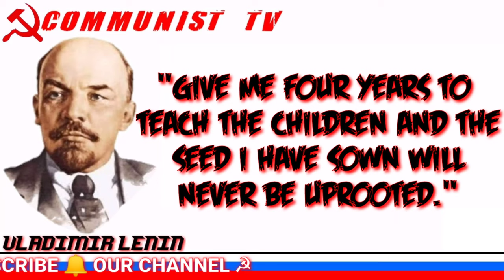Vladimir Lenin Quotes|Vladimir Lenin whatsapp status| Communism Whatsapp Status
Vladimir Ilyich Ulyanov, better
known by his alias Lenin, was a Russian revolutionary, politician, and political theorist. He served as the first and founding head of government of Soviet Russia from 1917 to 1924 and of the Soviet Union from 1922 to 1924. Under his administration, Russia, and later the Soviet Union, became a one-party socialist state governed by the Soviet Communist Party. A Marxist, he developed a variant of this communist ideology known as Leninism.Born to a moderately prosperous middle-class family in Simbirsk, Lenin embraced revolutionary socialist politics following his brother's 1887 execution. Expelled from Kazan Imperial University for participating in protests against the Russian Empire's Tsarist government, he devoted the following years to a law degree. He moved to Saint Petersburg in 1893 and became a senior Marxist activist. In 1897, he was arrested for sedition and exiled to Shushenskoye for three years, where he married Nadezhda Krupskaya. After his exile, he moved to Western Europe, where he became a prominent theorist in the Marxist Russian Social Democratic Labour Party (RSDLP). In 1903, he took a key role in the RSDLP ideological split, leading the Bolshevik faction against Julius Martov's Mensheviks. Following Russia's failed Revolution of 1905, he campaigned for the First World War to be transformed into a Europe-wide proletarian revolution, which as a Marxist he believed would cause the overthrow of capitalism and its replacement with socialism. After the 1917 February Revolution ousted the Tsar and established a Provisional Government, he returned to Russia to play a leading role in the October Revolution in which the Bolsheviks overthrew the new regime.

Vladimir Lenin biography.
Vladimir Lenin quotes.
Vladimir Lenin speech .
Vladimir Lenin about working class.
Vladimir Lenin about Communism.
Vladimir Lenin documentary.
Vladimir Lenin documentary in color.
Vladimir Lenin cat.
Vladimir Lenin top Interesting facts.
Vladimir Lenin nns Joseph Stalin.
Vladimir Lenin and Trotsky.
Vladimir Lenin and his family.
Vladimir Lenin role in transforming USSR.
Vladimir Lenin Anthem.
Vladimir Lenin the ruler of Soviet union.

       ☭Long live Communism ✊.
       ☭Long live revolution ✊.